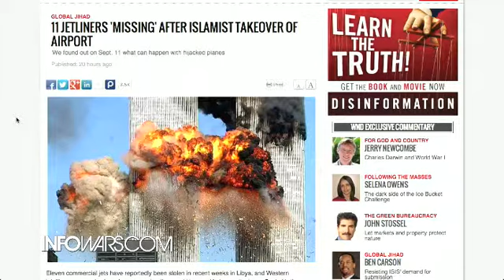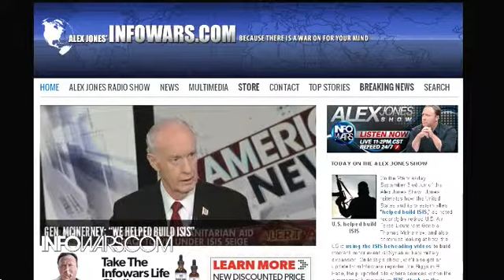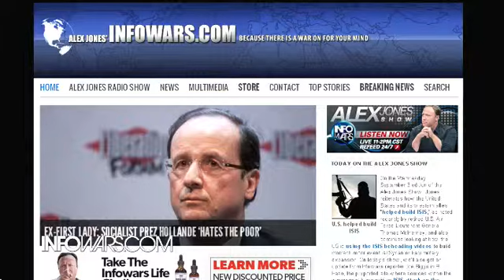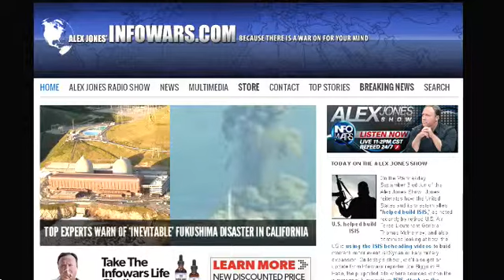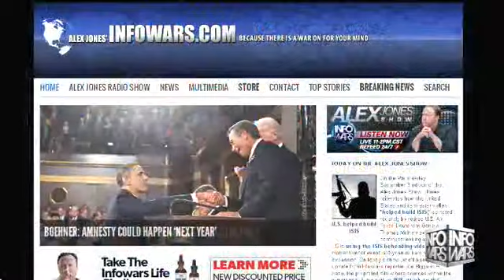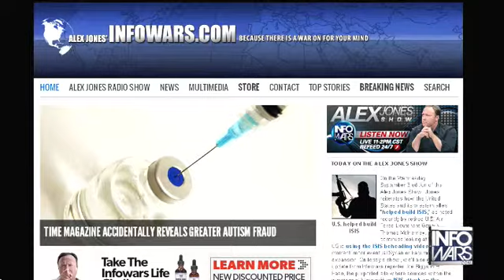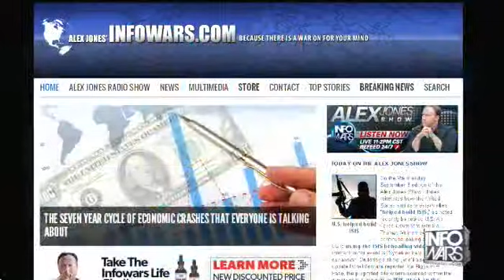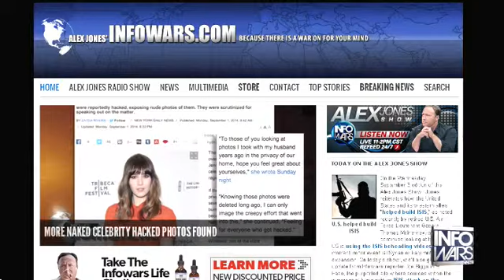The Alex Jones show Weds September 3rd 2014 part 6 of 13